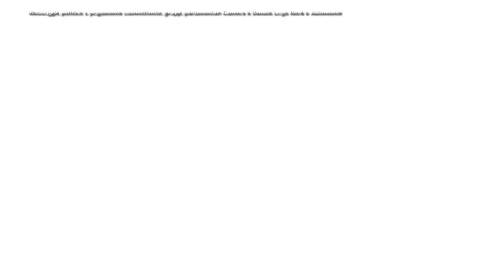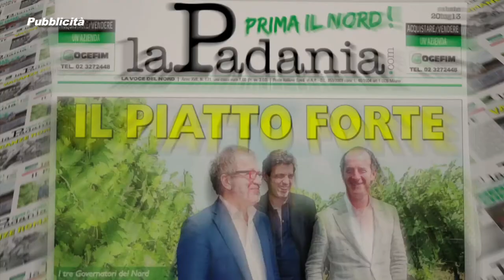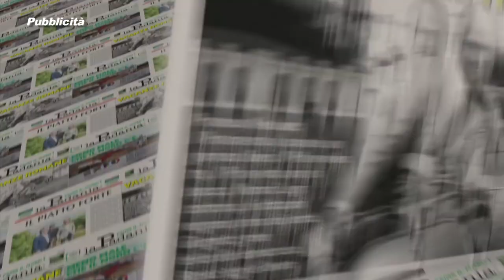PRIMA IL NORD PUNTATA 078 GIOCO D'AZZARDO: LO STATO SI FINANZIA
PRIMA IL NORD PUNTATA 078 GIOCO D'AZZARDO: LO STATO SI FINANZIA A DANNO DELLE FAMIGLIE